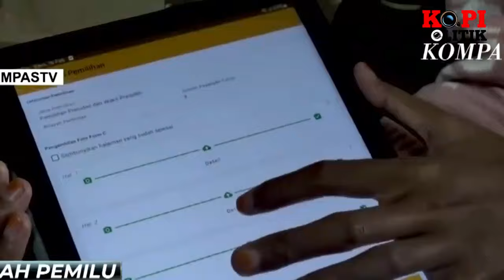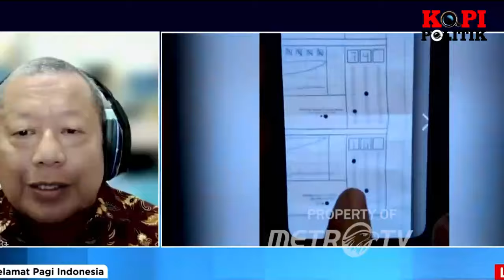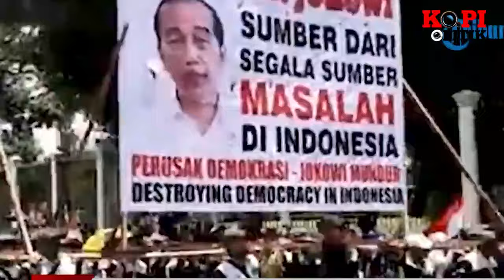GEDUNG DPR MEMBARA !! TOLAK PEMILU CURANG MASSA BAKAR BALIHO JOKOWI